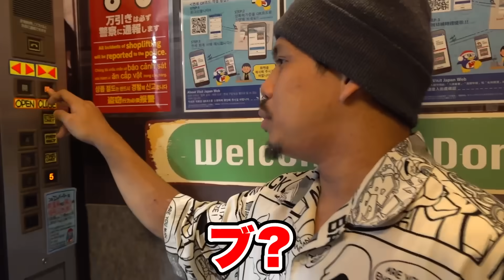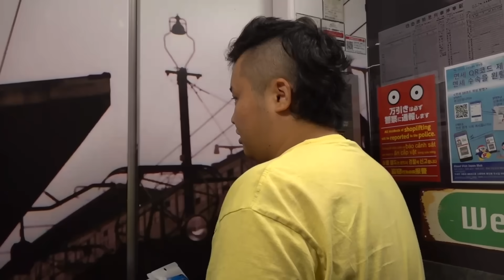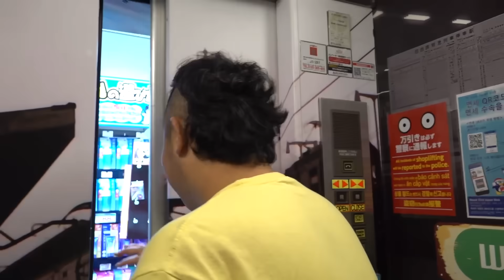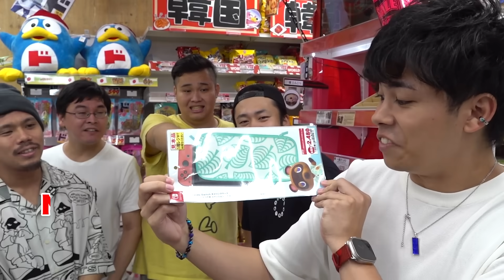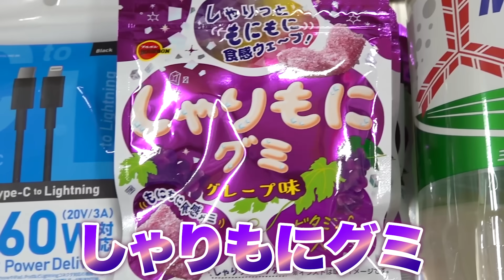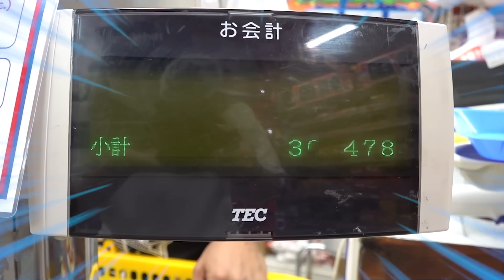【負けは全額奢り】ドン・キホーテでしりとり爆買いショッピングしたら全てが終了しましたwww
撮影協力：ドン・キホーテ御徒町店

Doteneから成長サポート飲料「のびろー」が全国のドン・キホーテグループ各店舗（※）で販売中！
※取扱いの無い店舗もございます
※取扱店舗の詳細はDotene公式オンラインストアにてご確認ください

オンラインストアでも販売中！

①海上アスレチックを俺たちで作って遊んだら面白すぎて大爆笑したwww【マリンダム】

PIXTA